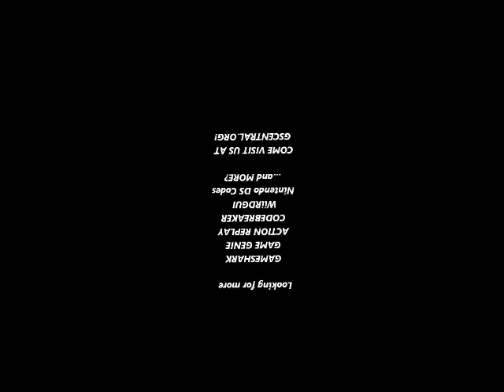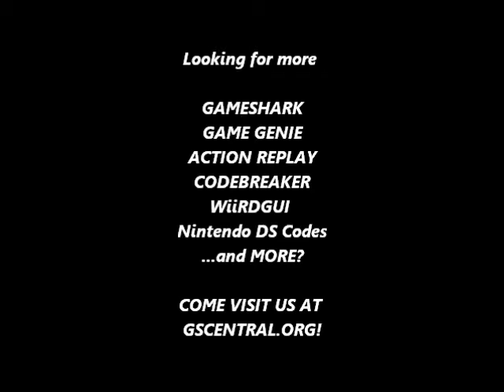GSCentral - Aero Fighters (SNES) - One Hit Kills (GG)